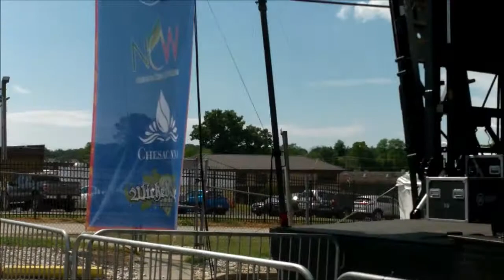If You Could-Let's Get It Started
If You Could at Hightopps Backstage Bash September 8, 2019. A great day representing Lutherville Rock School and The Widespread Hope Foundation